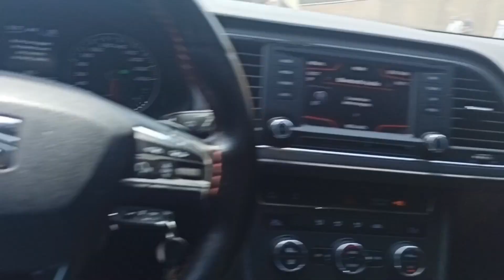réparation interrupteur de vitre Seat Leon 2013/2018